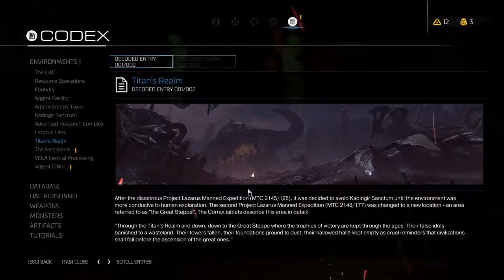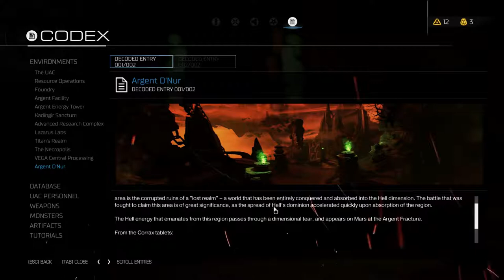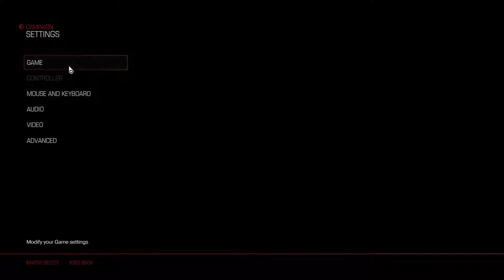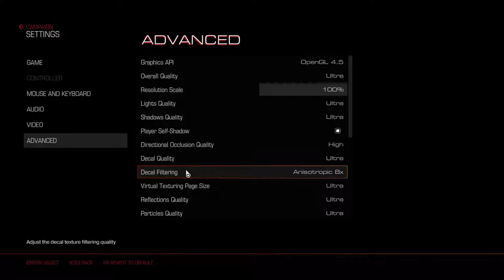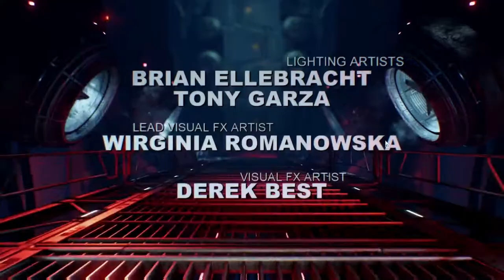DOOM - Episode 31 - Mastermind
Join me on my journey through hell and high water as I guide this DOOM person towards victory against demons and the possessed.
Watch me fight the gruesome Spider Mastermind and see what Samuel has to say for himself.

► Social media!

► OMG! Other series!